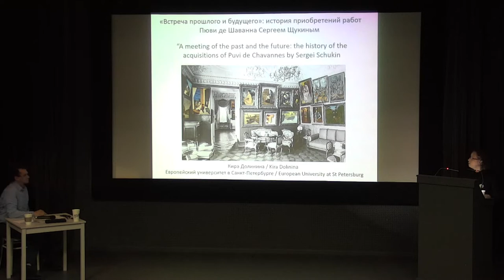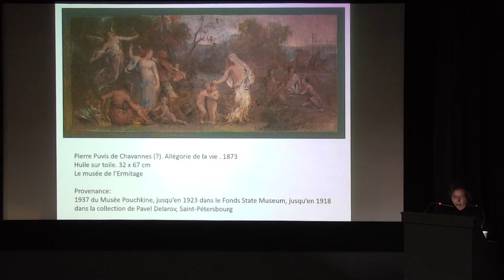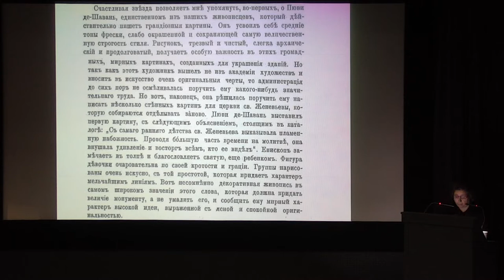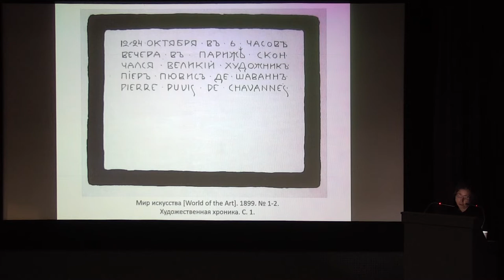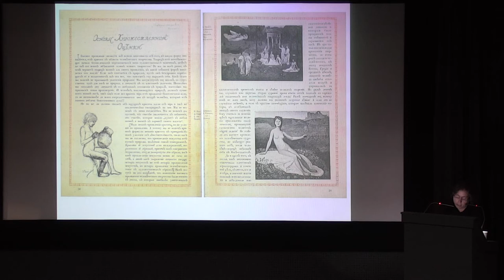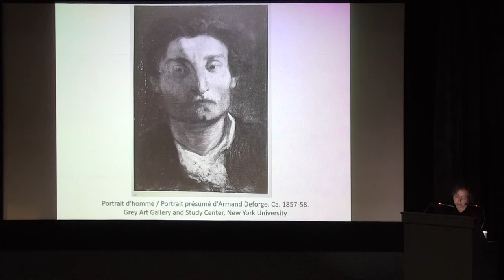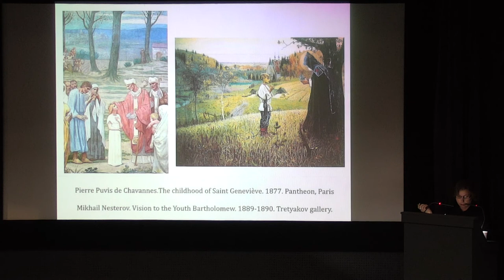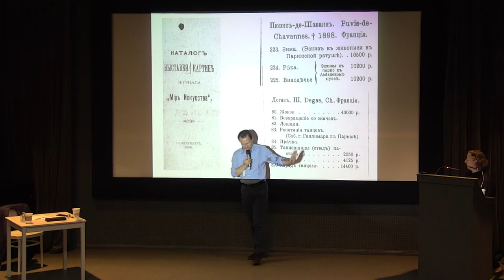Kira Dolinina. When the past meets the future: the history of acquisition of P. de Chavannes’ works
Boris Vipper Memorial Conference - 2019

The Sergei Shchukin Сollection: History, Impact and International Context

The Shchukin collection during the Soviet years

Kira Dolinina. The European University at St. Petersburg, St. Petersburg
When the past meets the future: the history of acquisition of Puvis de Chavannes’ works by Sergey Shchukin